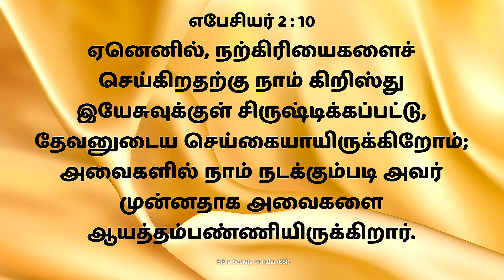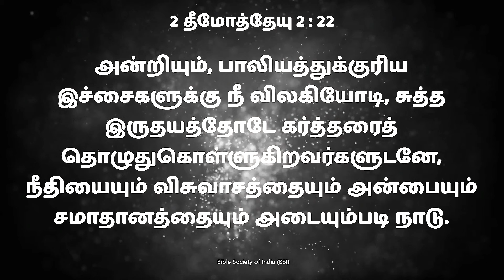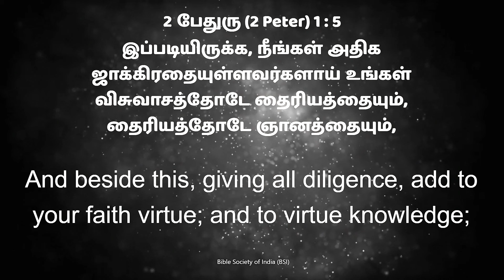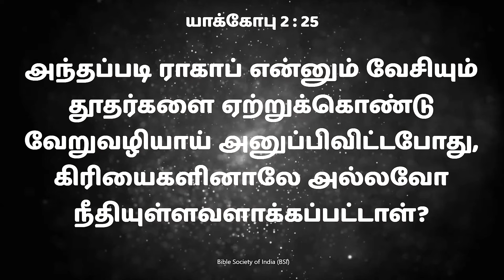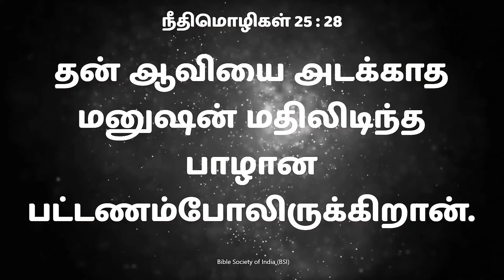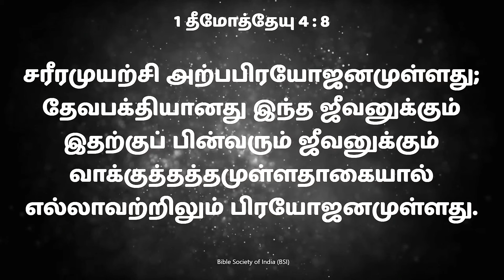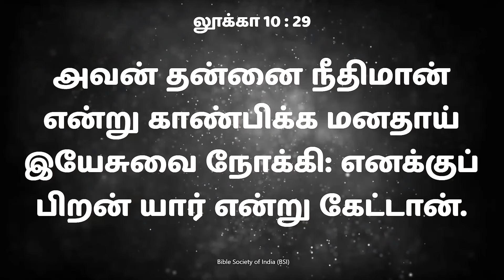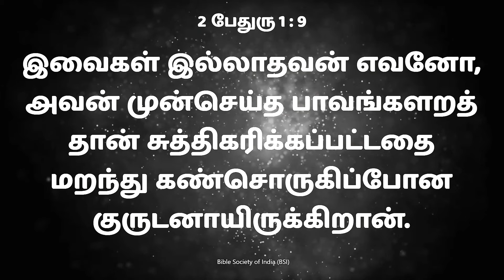ரோமர் புத்தகம்|Book of Romans - CHAPTER -6 அத்தியாயம் -6 PART -3 |Pr. Prinstan Nirmal |NLA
Through Bank :
NEW LIFE ASSEMBLY
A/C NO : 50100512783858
IFSC CODE : HDFC0001865
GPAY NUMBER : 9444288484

 For Building Fund :
NEW LIFE ASSEMBLY - BUILDING FUND

NEW LIFE ASSEMBLY
No 6 Portious Road Ayanavaram Chennai - 600023
(Near Joint office)